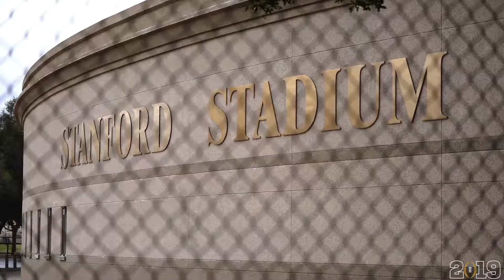2019 College Football Playoff National Championship: Saturday, January 5 Recap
2019 College Football Playoff National Championship: Saturday, January 5 Recap